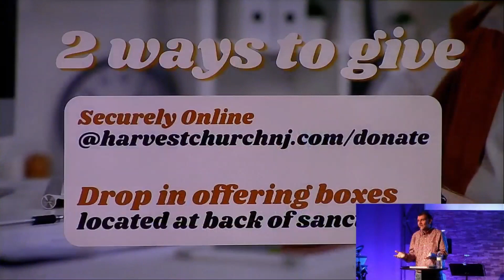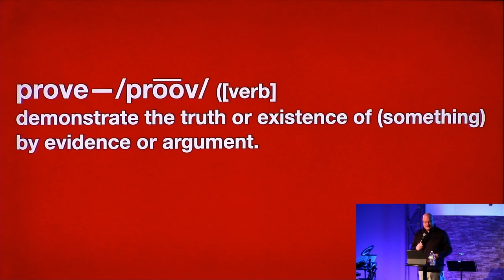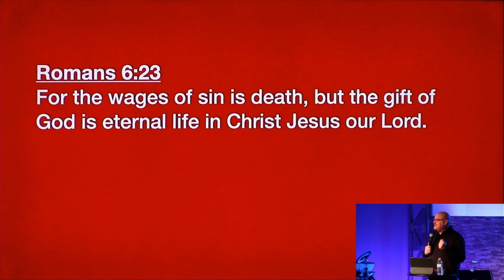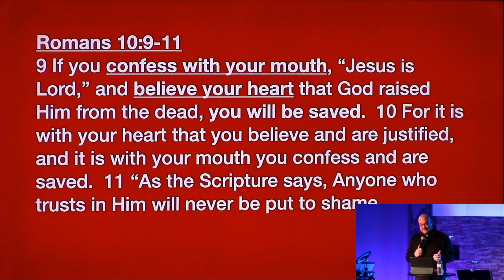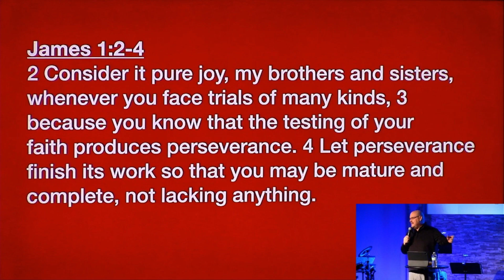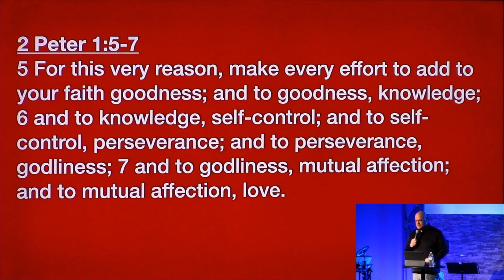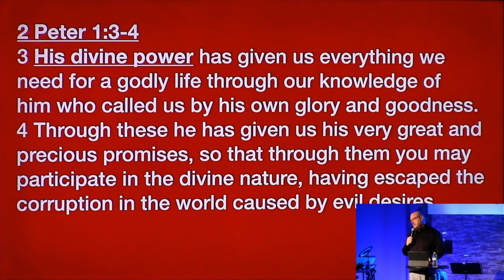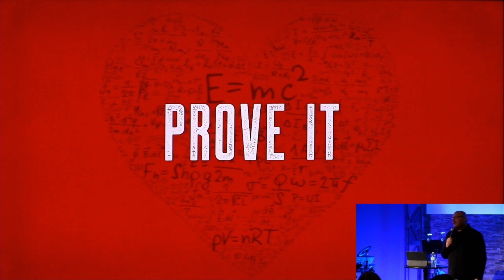Prove It [2.18.24]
Today's Guest Speaker: Christian Bowers
Today's Message: Prove It